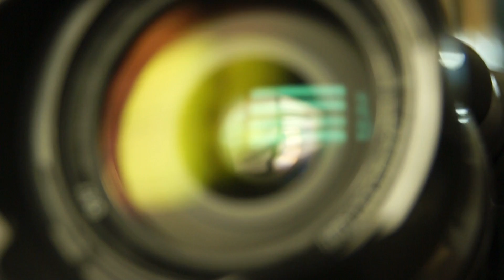Չբացահայտված Տերյան | Գևորգ Էմին-Տերյան